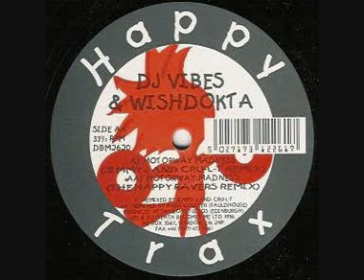VIBES & WISHDOKTA - MOTORWAY MADNESS (JIMMY J & CRU-L-T REMIX)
Label:
Happy Trax
Catalog#:
DBM2620
Format:
Vinyl, 12", 33 ⅓ RPM
Country:
UK
Released:
1996
Genre:
Electronic
Style:
Hardcore, Happy Hardcore